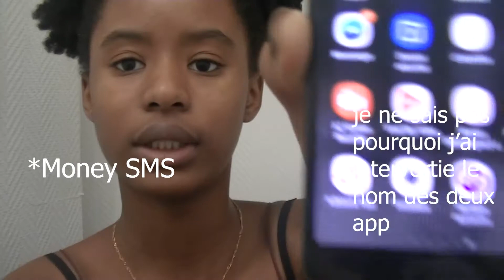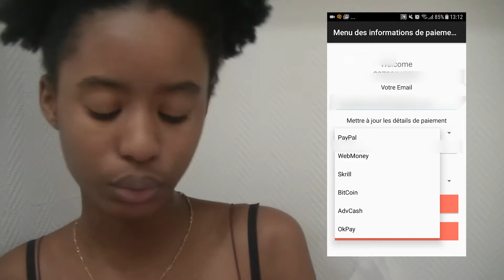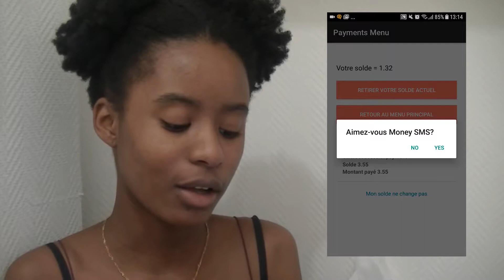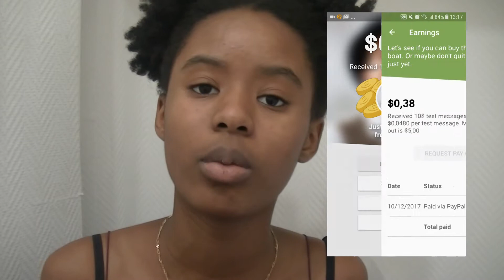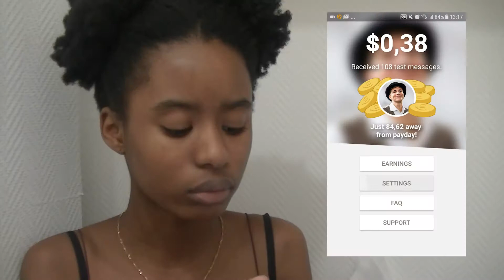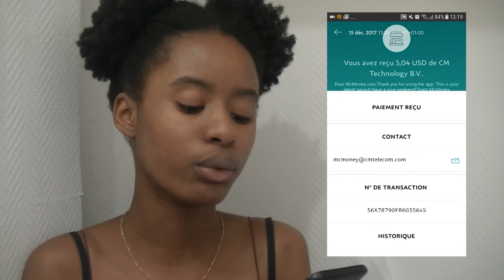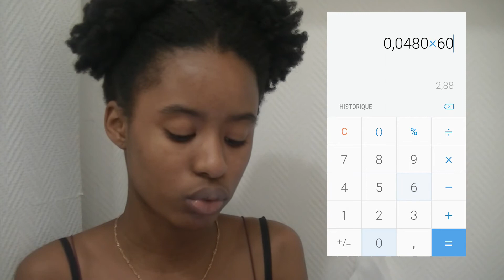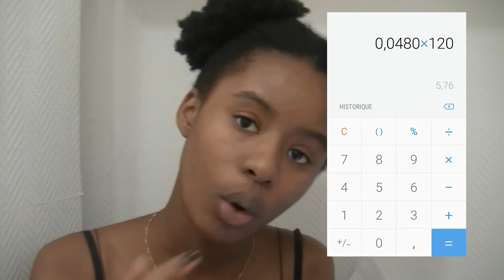Gagner des sous sans rien faire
Coucou !
voici mon code de parrainage : 7DD9A38D9
Matériel utilisé pour filmer et monter les vidéos :
-  Caméscope JVC Everio GZ-215
-  Trépied de aliexpress
-  Adobe première pro CC2017